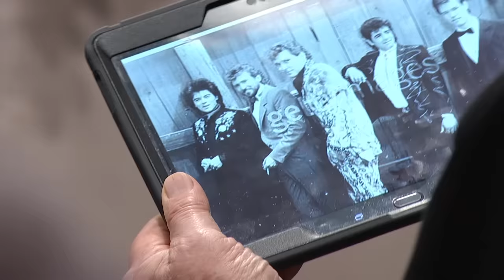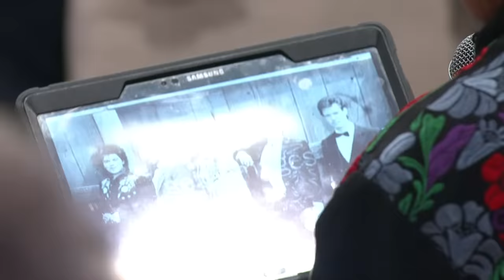The Unbroken Circles Talks About Keith Whitley's Legacy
Stories from Country's Family Reunion's series Country's Unbroken Circle.